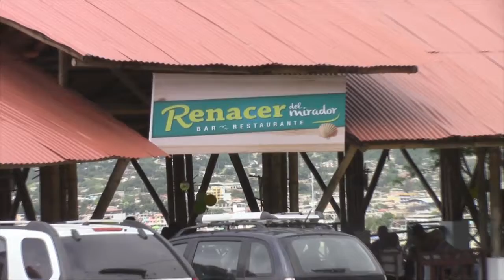PAULA OCHOA – GERENTE MIRADOR RENACER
REINAUGURACIÓN DE MIRADOR DINAMIZA EL TURISMO
EMPRESA PRIVADA